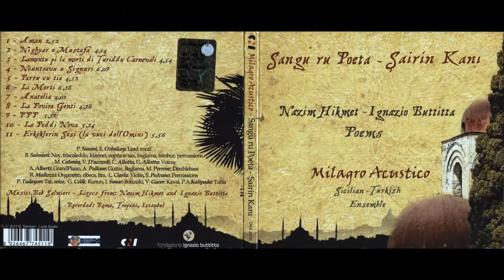Parru cu tia - Milagro Acustico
Sangu ru Poeta - Nazim Hikmet - Ignazio Buttitta poems
(CNI 2011)

Testi: Ignazio Buttitta
Musiche e arrangiamenti: Bob Salmieri

etichetta: CNI Music

Maurizio Catania Patrizia Nasini : lead vocal
Bob Salmieri: baglama, soprano sax, ney, friscaleddu, klarinet, percussions
Maurizio Catania, Valentina d’Accardi, Chicco Allotta, Giacoma Allotta: Voices
Andrea Pullone: Baglama, classic guitar
Simone Pulvano: percussions
Maurizio Perrone: Doublebass
Luca Ciarla: Violin
Gunay Celik: Kanun
Andrea Alberti: Grandpiano
Volkan Gucer : Kaval
Raffaele Mallozzi : Organetto, lira, rebeca
Pejman Tadajon: Tar, setar
Inci Sunar: Bouzuki
Pachi Adikari Kalipada: Tabla

“Sangu ru Poeta” Sangue di poeta, (in turco Şairin Kanı ) è un progetto dedicato a due poeti Mediterranei, Ignazio Buttitta, siciliano e Nazim Hikmet, contemporanei più che mai, vittime in qualche modo, dello stesso destino di dimenticati in patria. Poeti di strada, poeti popolari, che hanno cantato la disperazione di braccianti, giornalieri, soldati al fronte, dei ladri e degli assassini, dei morti. Voci di chi non ha mai avuto voce. Poeti necessari ai nostri giorni per ricordare a chi non ha memoria, il nostro trascorso di emigranti e di sfruttati, destino identico a quello di migliaia di uomini e donne che dalle coste meno fortunate del Mediterraneo, cercano di raggiungere il nostro paese in ogni modo nella speranza di un futuro migliore. E’ lo sguardo del poeta che ci aiuta a vedere nei reietti, nella Povira genti, i protagonisti della infinita epopea alla ricerca della Terra promessa.
​Le musiche originali che accompagnano i versi, sono fortemente evocative; il linguaggio è antico e contemporaneo allo stesso tempo grazie all’utilizzo di strumenti appartenenti alla tradizione mediterranea in particolare sicula e turca  come baglama, davol, ney, daf, tamburello, friscaleddu, kemencè, kanun, tar, setar, violino, grand piano, etc.​